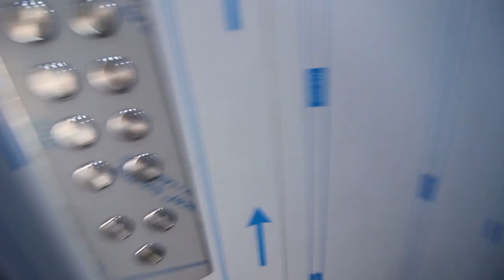MY NEW HOUSE | SWAPNIL NAVALE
Welcome back to channel everyone,
I hope you guys enjoying your life with fit N fine.

01:00 This is my Home
01:17 1BHK in 5 years
02:02 This is my New Home
02:17 1BHK Home in under construction
02:20 Kitchen
02:43 Balcony view
03:20 1 BHK possession
03:54 Terrace
03:57 Solar water heater
04:05 Buildings
04:37 1 BHK living room
04:52 1 BHK Balcony
05:11 1 BHK Bedroom
05:31 1 BHK Kitchen
05:44 1 BHK Dry Balcony
06:14 1 BHK Dry Bathroom

My Partner :
Canon 700D (Camera)
Canon 10-18 (Lens)
Canon 18-55 (Lens)
Canon 55-250 (Lens)
GoPro Hero-7 Black
GoPro Hero-7 Black
GoPro Hero-7 Black
DJI Spark Fly More
Joby Gorilla tripod
Rode Mic
DJI Osmo Mobile 2
i phone

vlog
mumbiker
mumbai
pune
india
travel
money
investments
market
love
care
adventure
vlog
new house
home
powai
hiranandani
daily vlogs
vlogger
home tour
trending
home tour
home decor
home design
asian paints
interior design ideas
design ideas
decor ideas
home decor
home decorating ideas
interior design
home tour indian
my home tour india
house tour mansion
Our home tour
2bhk Flat Tour
House Tour video
Home Tour
House Tour 2020
Best Home tour video
Interior Jagat Home Tour video
Interior design
Best interior designer
2BHK Home Tour
Living room
Bedroom
Kitchen
Best interior design
latest 2bhk interior design
home tour video hindi
bedroom
living room tour
master bedroom tour